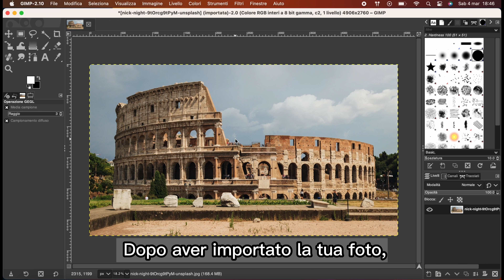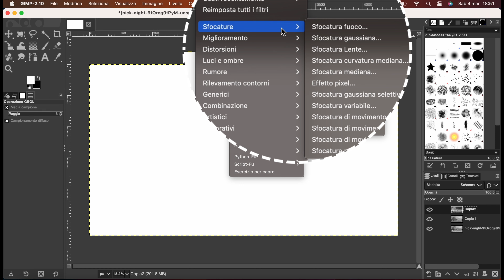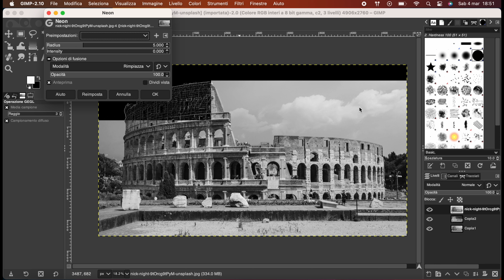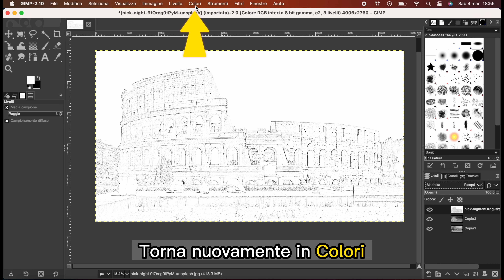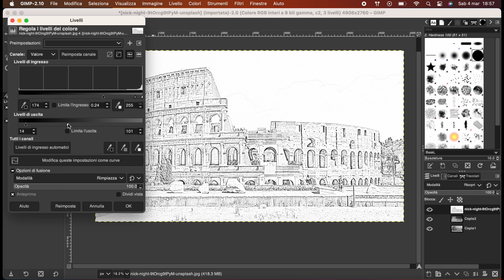Tutorial GIMP | Come trasformare una foto in un disegno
GIMP è un programma di grafica gratuito e open-source che offre numerose funzioni per modificare e manipolare le immagini. In questo tutorial, ti mostrerò come trasformare una foto in un disegno con GIMP.

Ti guiderò passo dopo passo attraverso il processo, fornendoti tutte le informazioni necessarie per trasformare facilmente una foto in un disegno. Ti mostrerò anche come personalizzare l’effetto di contorno per ottenere risultati unici.

Questo tutorial è adatto sia per principianti che per utenti avanzati di GIMP, quindi non ti preoccupare se non hai mai usato il software prima. Con un po’ di pratica, sarai in grado di trasformare qualsiasi foto in un disegno sorprendente.

Quindi, preparati per scoprire come trasformare le tue foto in bellissimi disegni con GIMP. Guarda il video e segui i passaggi. Inizia subito!